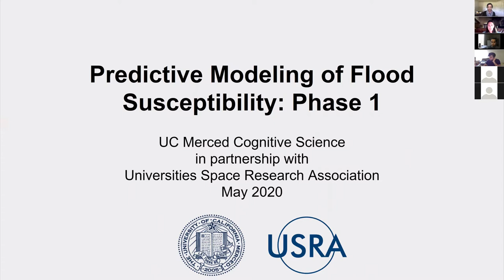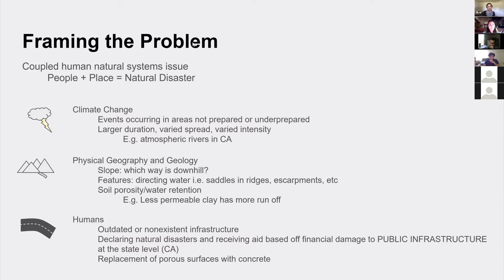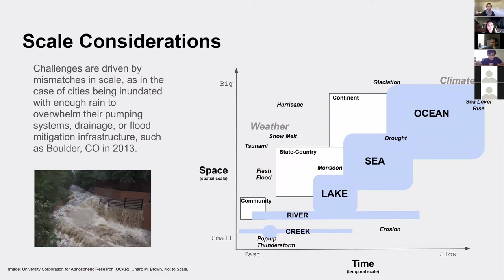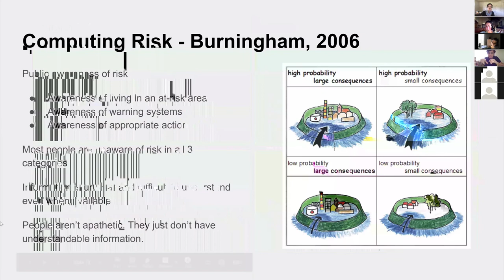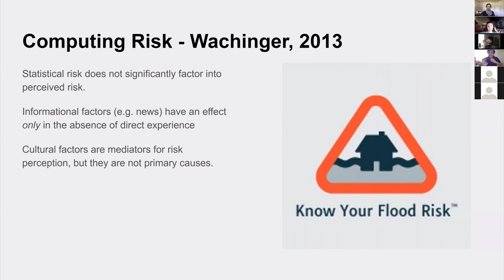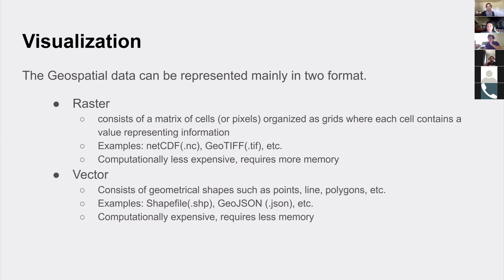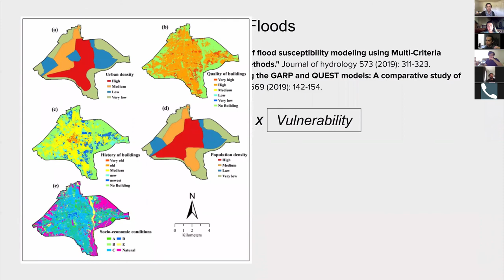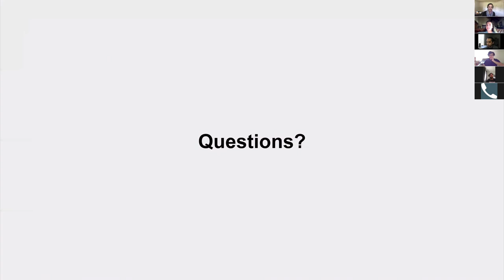USRA Presentation: Predictive Modeling of Flood Susceptibility, Phase 1